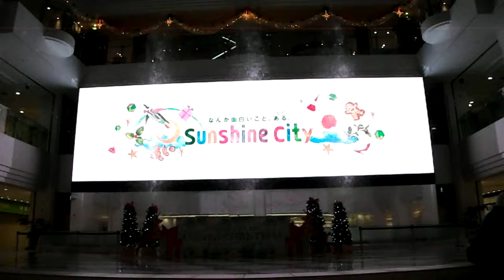DSCF9087クリスマス20161202サンシャイン６０ 噴水広場